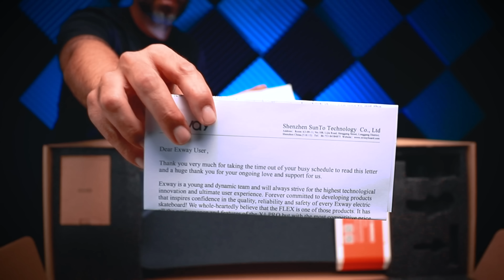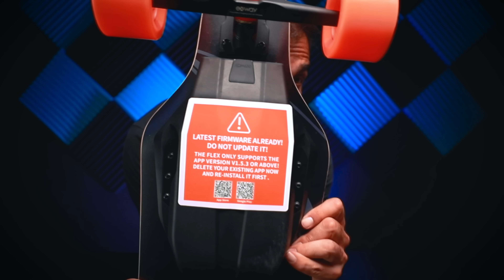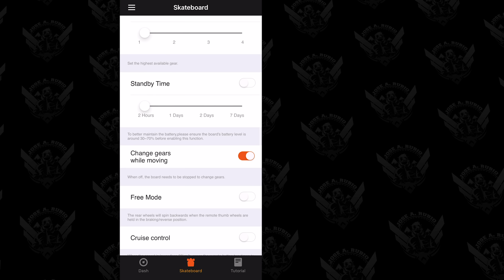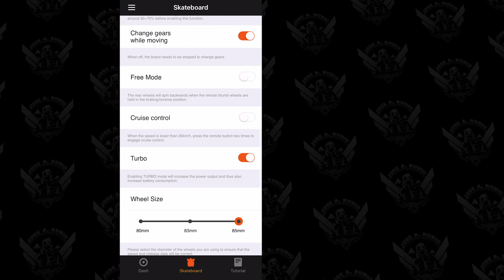Exway FLEX! ⚡️ Calidad SUPREMA 💪 a Mitad de Precio. REVIEW en Español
Canon 6D MarkII
Canon EF 16 - 35